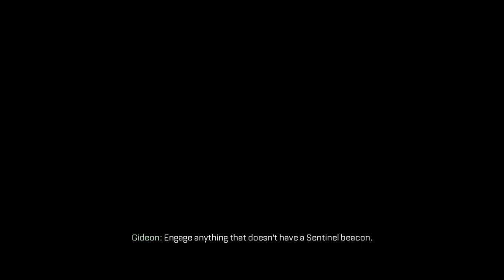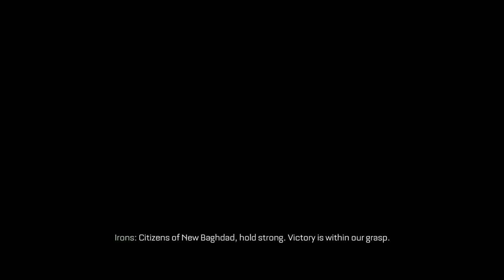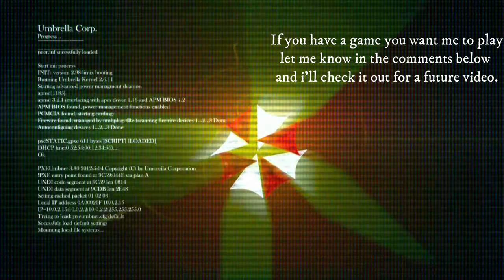Call Of Duty: Advanced Warfare Part 13 (No Commentary)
Welcome to Advanced Warfare where the technological advances is far in the future for the comman man and we play as Mitchell who was an injured man from the military and distarged from Service due to his injuries he was then recruited in the the corporation of Atlas a private company of a security firm whos technology has improved the military armys with futuristic gear but we find out Atlas isn't what its all cracked up to be and has ulterior motives.